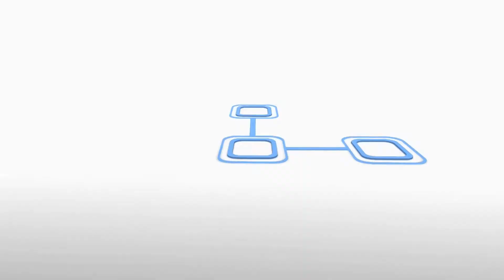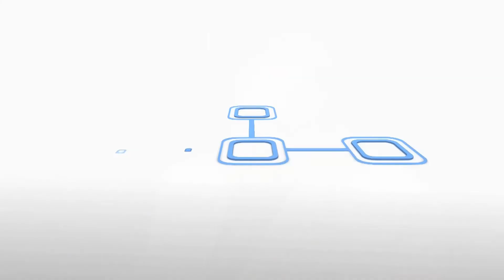The Handicapping Breakdown: NL Division Winners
Marco D'Angelo and Bryan Leonard from WagerTalk.com break down Sports Handicapping & NL Division Winners from a Las Vegas betting perspective.